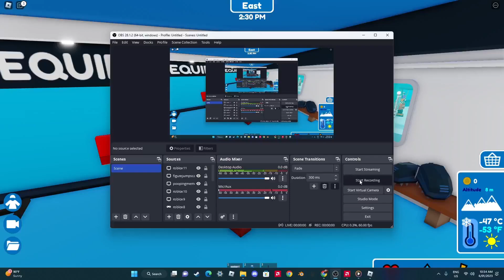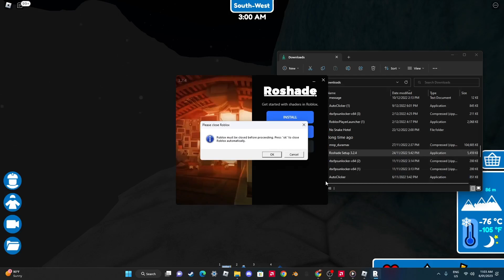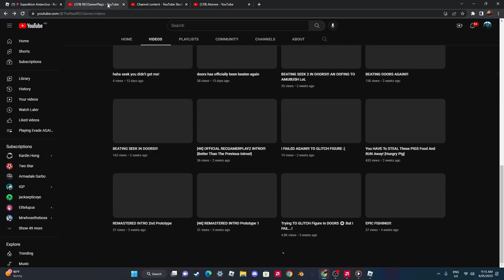ROBLOX EXPEDITION ANTARTICA